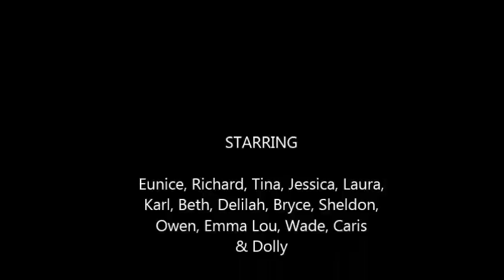Family Portraits March 2, 2013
Beth, Karl, Owen, and Wade came to visit, so we took the opportunity to take some family portraits! Jessica found this great furniture storeroom to take the shots, Beth provided the professional photography, and I set up my camera to take a time-lapse of the settings. What fun!!